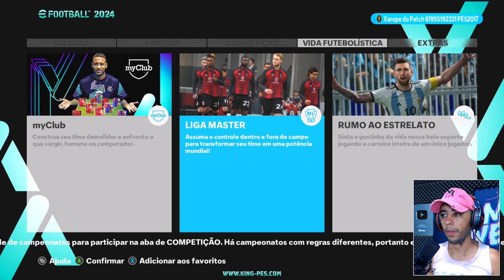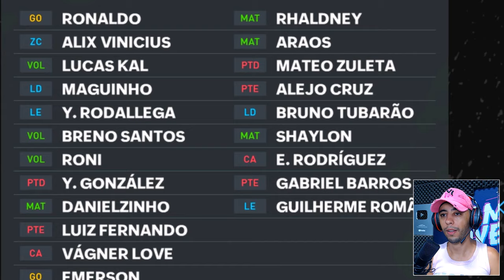🚨SAIU O MAIOR PATCH PARA PES 2017 DA HISTÓRIA! FACES REAIS, UNIFORMES, TIMES COMPLETOS, ESTÁDIOS ...